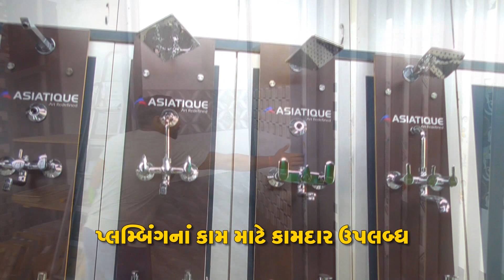દમણમાં જાહેર સ્થળો પર દારૂનું સેવન કરવામાં આવશે તો કાયદાકીય કાર્યવાહી થશે